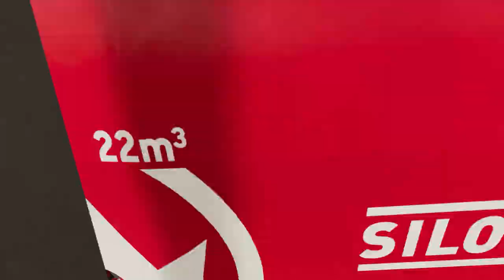CRUSHED BY STRAW BALES?!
Elk Mountain Ranch | Episode 44 | Farming Simulator 22

Welcome to Randy's Ranch. Join me as I stumble my way through the learning process. Stay dirty.